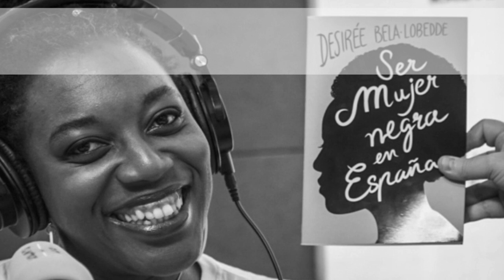EntreNos: Diálogos feministas antirracistas (Primera parte)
Desirée Bela (comunicadora, activista anti-racista, autora y feminista) y Rebeca Nguissani (periodista, integrante del Movimiento Panafricano de Bilbao y de Raízes) dialogan sobre feminismos, decolonialidad e interseccionalidad.

Desirée Bela (komunikatzailea, arrazismoaren aurkako aktibista, idazlea eta feminista) eta Rebeca Nguissani (kazetaria, Bilboko Raízes eta Mugimendu Panafrikanoko kidea) feminismoa, dekolonialtasuna eta intersektionalitateari buruz hitz egiten dute.